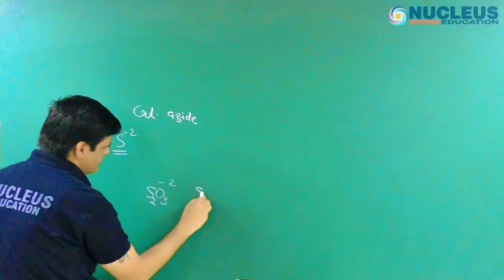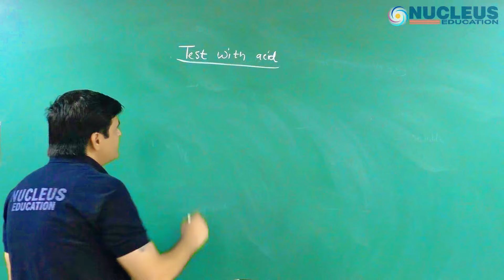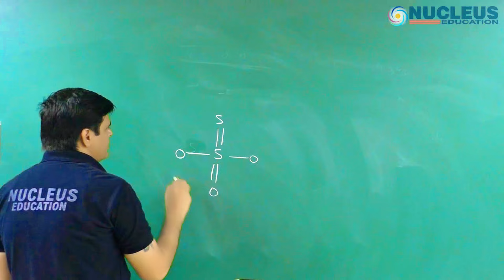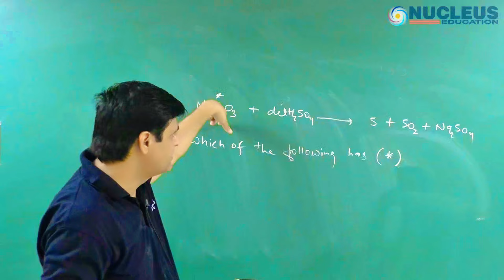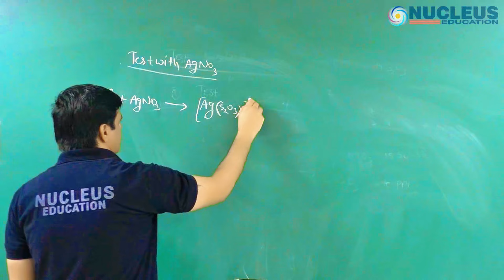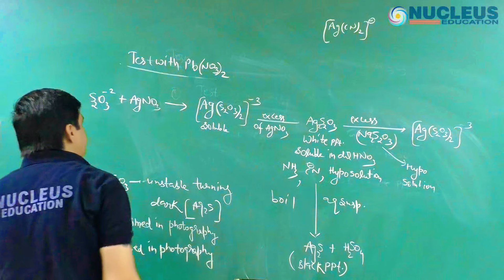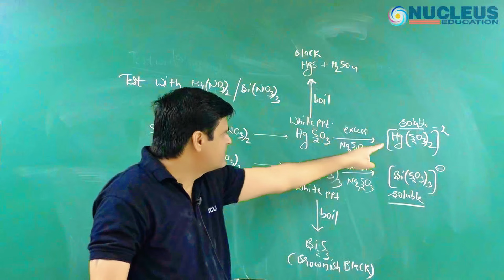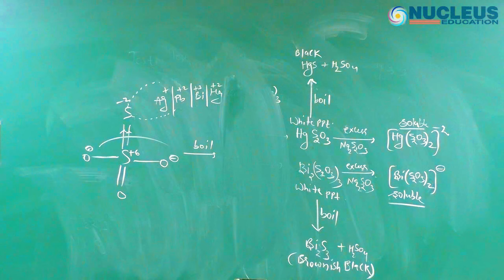Salt Analysis Lecture-10 by Vishal Joshi Sir | Inorganic Chemistry Lecture | VJ Sir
Hello Everyone,
I'm Vishal Joshi, Apka pyara VJ Sir.
Director and Co-Founder of Nucleus Education Kota.
Join my Telegram Chanel for more PDF, Question Paper,Lecture & Videos.
My Book Inorganic Chemistry for JEE (Main & Advanced) :
Problems and Solutions in Inorganic Chemistry.
VJ Sir Mentored of ICHO Gold medalist Kshitz Garg, Sharvik Mittal, Ayush Kadam & Kushal Babel. Also mentored Yash Mishra recipient of Pradhan Mantri Bal Shakti Puraskaar 2020 from President Ram Nath Kovind. Many students scored 100 percent marks in JEE Mains and JEE ADVANCED under the guidance of Vishal Joshi Sir.